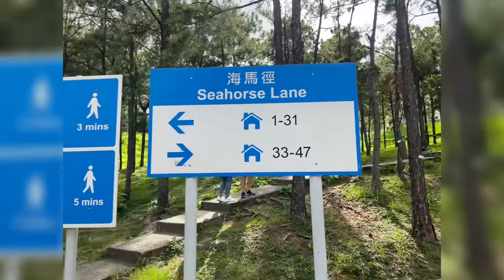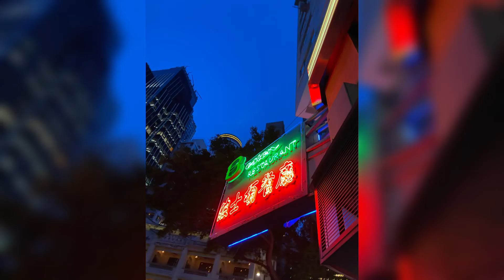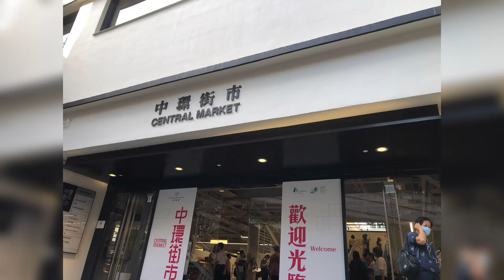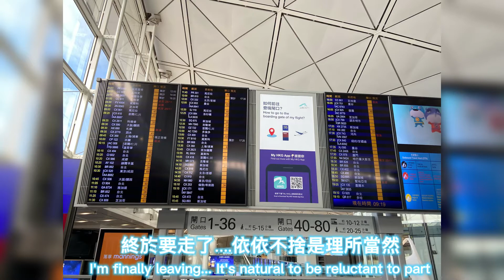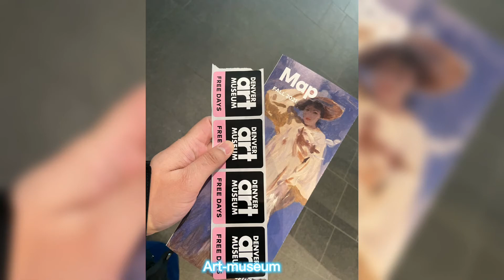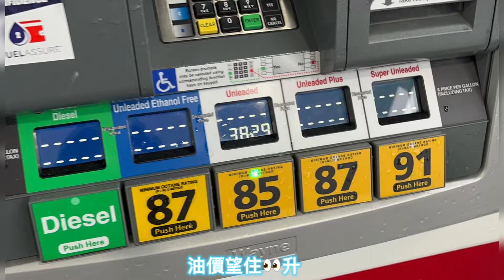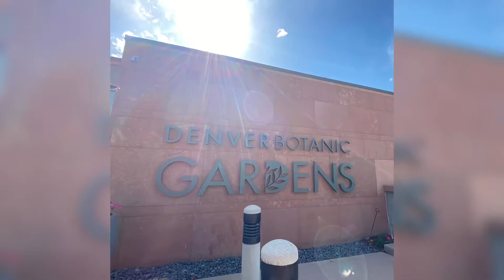My Hometown HONG KONG & New life USA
The journey of life is always fresh and interesting
Gorw up on your mark…..

💌喜歡這個視頻的朋友，記得點贊👍訂閱🛎